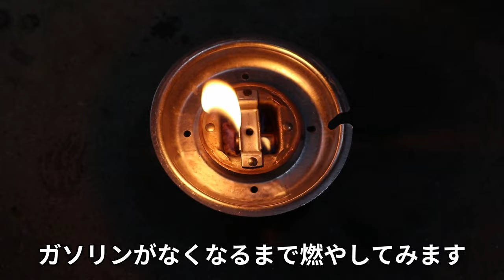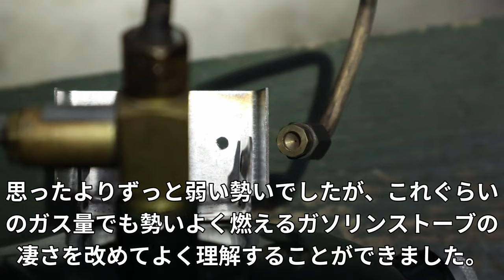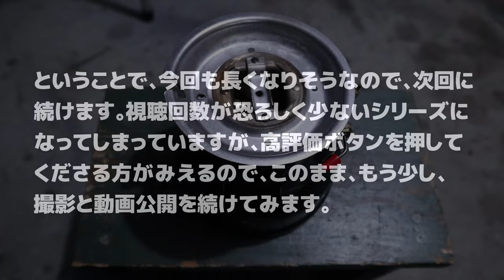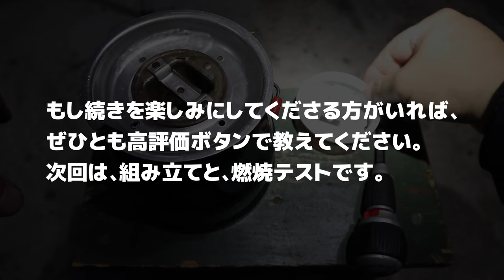③コールマン508Aメンテナンス「炎の色が赤い!?」スポーツスター初心者による初めての分解メンテナンス・セラミックファイバー清掃・バーナーボックス・初心者目線の試行錯誤を記録・Coleman修理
‹スピンオフ› ★サブチャンネル公開分

🐵リサイクルショップで安く手に入れたコールマンガソリンバーナー508Aですが、使っているうちに次第に炎の色が赤くなってきたためメンテナンスに挑戦してみました。
🐵安く手に入れることができた反面、メンテナンス方法が分からず困っている方もいらっしゃるかと思い、どうせなら動画にして共有を…ということで撮影・編集・公開した次第です。
🐵あくまで素人がユーチューブで紹介されているメンテのノウハウを見様見真似でやってみた記録なので、正しい修理方法を知りたい場合は、専門家に依頼してください。

KENOH ルーターマスター2

【お知らせ】
私がメンテナンス方法を調べる上で参考になった動画は以下です。
この場を借りて深く御礼申し上げます。

◆ROD&RUN様
・ジェネレーターの清掃方法その5：400&500系シ…（略貴重な助言を頂きました。

◆ナンチャン キャンプストーブ様

‹目次›
00:00 開始
02:15 燃料レバー
02:51 バーナーボックス
03:02 セラミックファイバー
06:33 燃焼
08:06 ジェネレーター詳細
13:22 テスト
13:45 次回予告